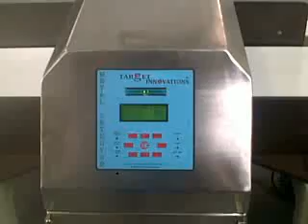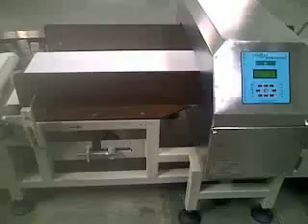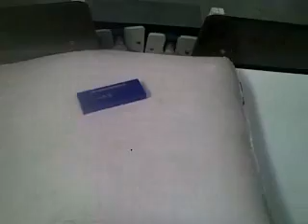Metal Detector System for Rice / Dry Milk Powder (05 - 10 - 25 Kgs )Bag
Target Innovations,INDIA - are the leading exporters of Check Weigher and Metal Detection System.

Our system are used by Frozen food Processing Units / Pharmaceutical Industry.